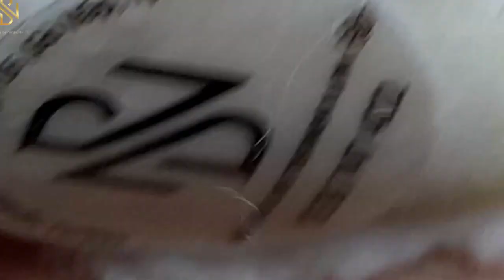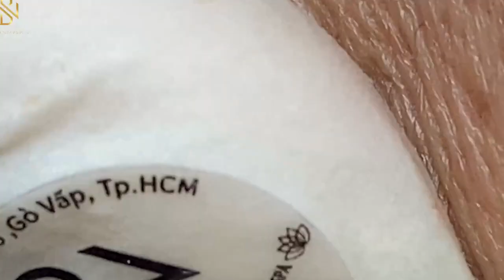𝐁𝐞𝐚𝐮𝐭𝐲 𝐑𝐞𝐥𝐚𝐱 𝐃𝐚𝐢𝐥𝐲 #𝟏𝟐𝟐𝟖